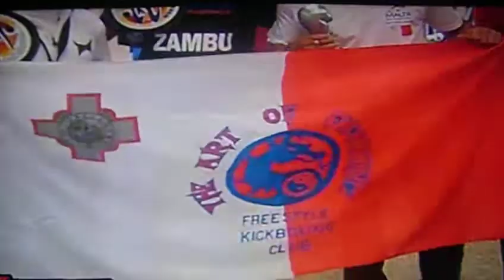The art of fighting (net T.V.)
The art of fighting kick boxing club Malta on net T.V. 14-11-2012.